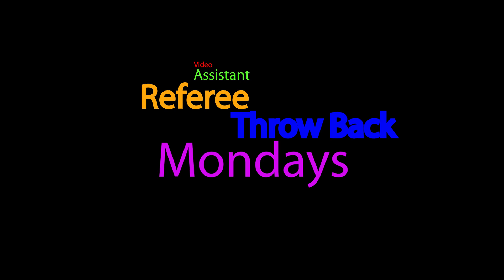The Spotlight RSA EP073 - Featuring LT Bionic Prod by DJ Malefactor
V.A.R - Visual Assistant Referee Throw Back Mondays